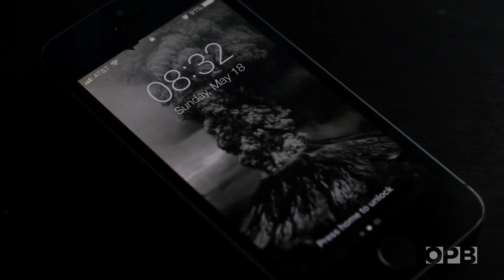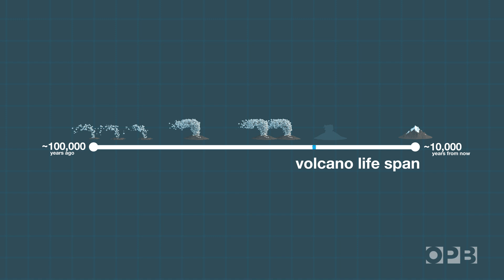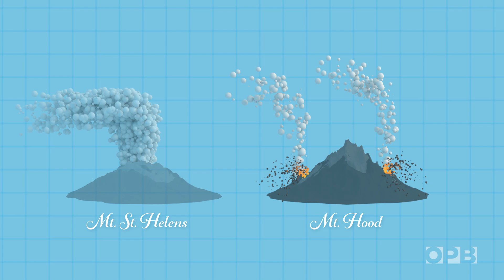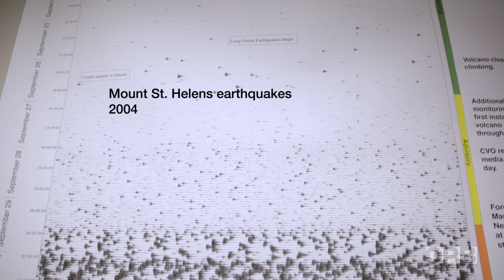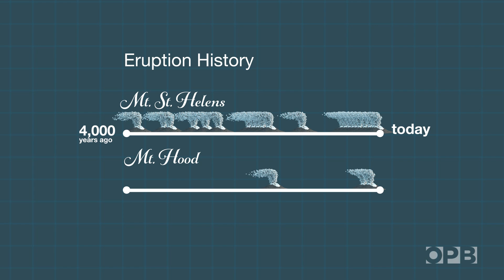How Dangerous Are The Northwest's Volcanoes?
In 1980, all eyes were on Mount St. Helens. Could the Northwest see another eruption soon?

Oregon Public Broadcasting aims to amplify the community, connect Oregon and its neighbors, and illuminate a wider world through stories.